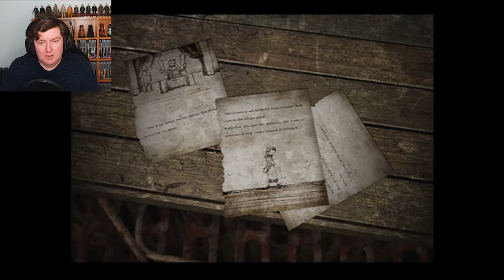Paint By Fire - SILENT HILL 3 – PART 9